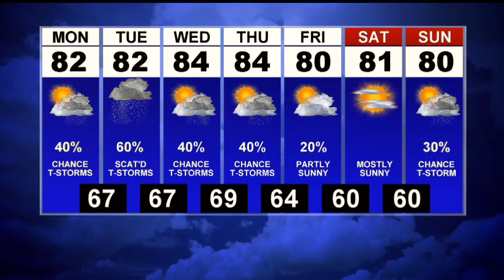First News This Morning Weather Update